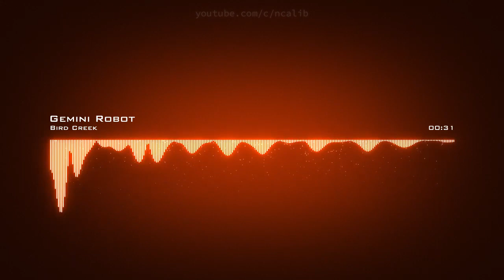Bird Creek ˗ Gemini Robot